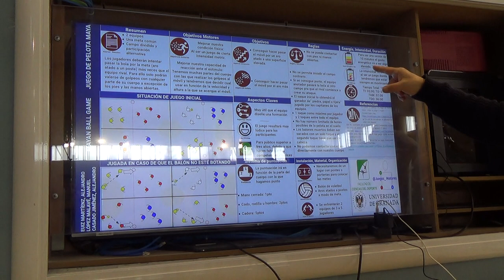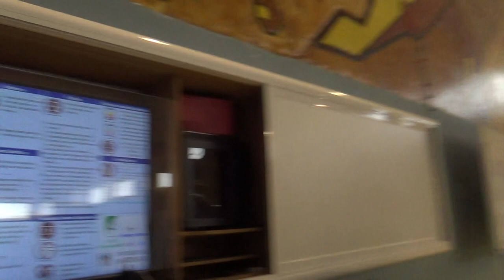Juego de Pelota Maya o Mesoamericano 00133